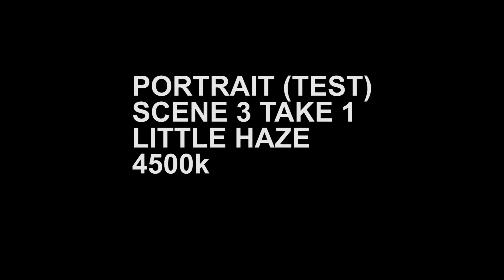test scene 3 take 1